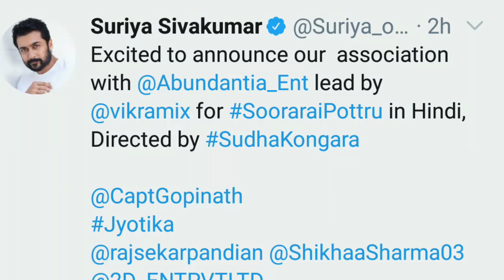SURIYA'S SOORARAI POTTRU HINDI REMAKE OFFICIAL ANNOUNCEMENT | HRITHIK AJAY AKSHAY JOHN ? | DETAILS